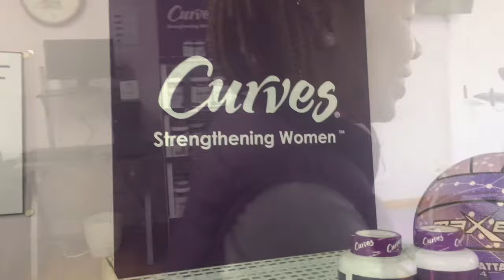Magic Music Radio Ladies at CURVES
One word: MAGIC